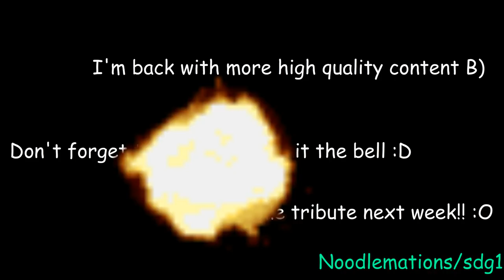NEVER BACK DOWN NEVER WHAT?! | An Animation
Tags lol